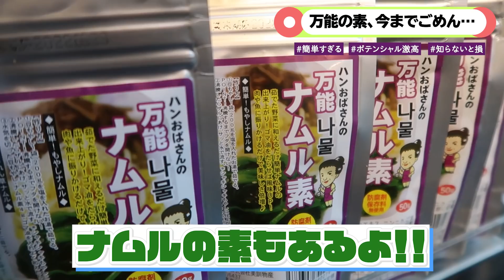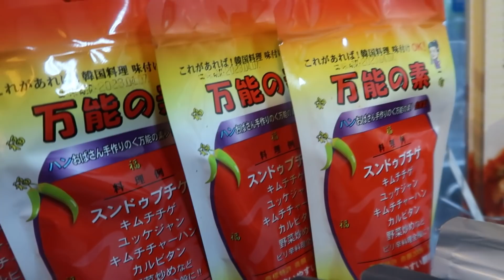【韓国スーパー】新大久保で売ってるアレが想像以上にヤバくてびっくりした話。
皆さん新大久保のスーパーで1度は見たことあるんじゃないでしょうか❓
そう、「万能の素」です (*´ω｀*)
私が新大久保に行き始めたのは大学1年生の頃だったんだけど、その時も確か既に売ってたような…🤔
もちろんこれを買ったことあってチゲも作ったことあるんだけど、ここまで活用できるアイテムって知りませんでした‼️‼️‼️

今回はハンおばさんにたくさんおいしいレシピを教えていただいて、家でめちゃくちゃ活用してます 笑

今回私が撮影すると言うことでハルハルセットを作っていただいたのですが、
これがあれば今回動画で紹介した超おいしそうな韓国料理が簡単にできます🥺❤️
※これを購入することによって私にマージン等が行く事はありません

ローストチキンも、もう一回食べたいから買おうと思ってますwwww

★人気の韓国グルメ動画★

えっ❗️韓国旅行行ったの⁉️サムギョプサル&ヤンニョムチキンは味も雰囲気もココしか勝たん😭👏✨

【新大久保】人気韓国グルメ食べ放題‼️サムギョプサル/チーズタッカルビ/ヤンニョムチキン無限おかわり🥰❤️【韓国グルメ】

【新大久保】カンジャンケジャン込みのコースがこの値段で⁉️コスパ最強の韓国式お刺身専門店😭💕🇰🇷

【新大久保】知らないと損するサムゲタンの老舗‼️とろける鶏肉が美味しすぎる💕

★人気の韓国ビューティー動画★

【hince】日本で唯一あの超人気韓国コスメが試せる場所に潜入してきました…‼️【特別撮影許可】

【新大久保】痛い美肌エステは効果抜群‼️塗る針マイクロニードルエステ受けてきた🔥【割引あり】

【毛穴ケア】美容皮膚科に行くお金も時間もない人はコレだ😭【黒ずみ・角栓・いちご鼻】

【韓国】痛みに耐えるシートマスクって⁉️😱話題のナンバーズインがおうちエステレベルらしい🔥【スキンケア】